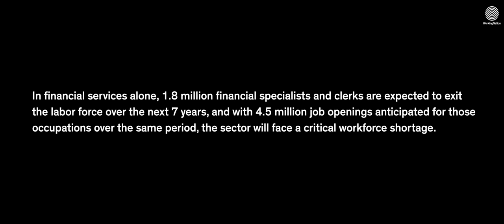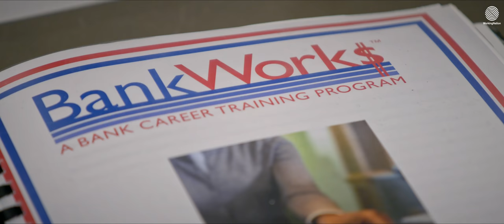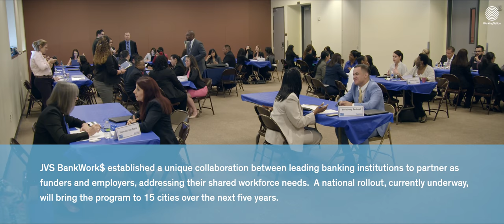Banking on Your Future: JVS BankWork$® Delivers Quality Workers | WorkingNation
Combining technical and soft skills instruction, JVS BankWork$® is changing the lives of low-income and underemployed workers through a comprehensive eight-week training program that helps them launch a banking career.

The program’s proven success since 2006 has led to the founding of a national BankWork$ initiative which is available in 11 cities and is still growing.